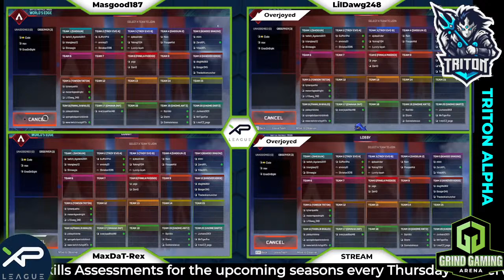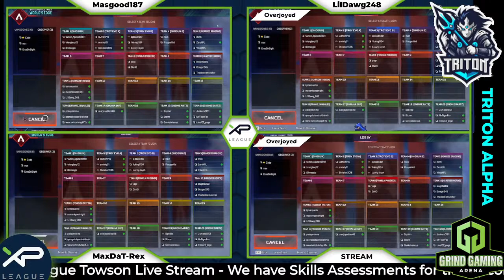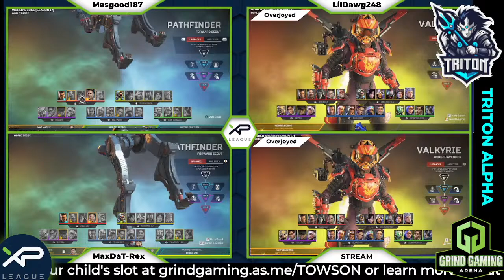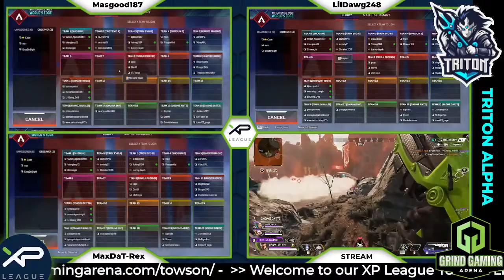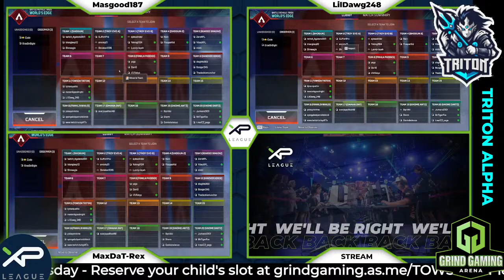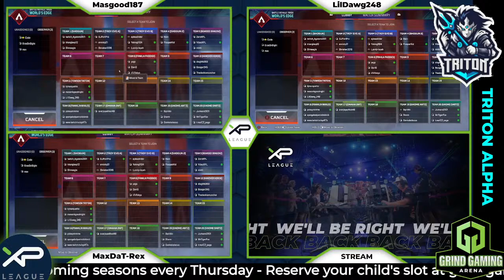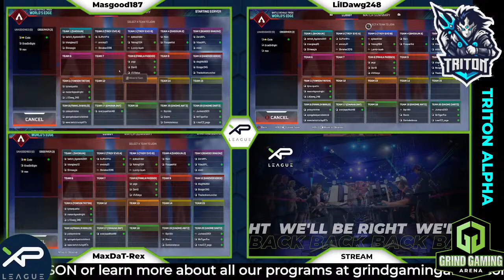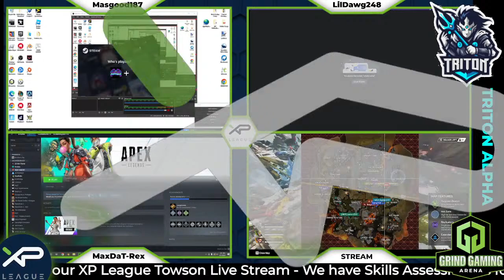Rocket League |Towson Triton A v Xp league | Round 7 | Spring Season